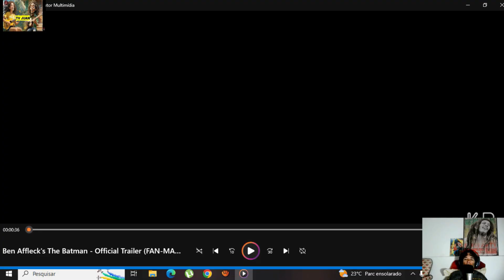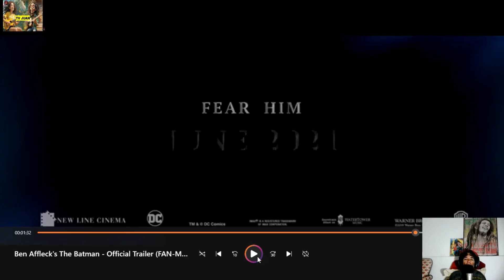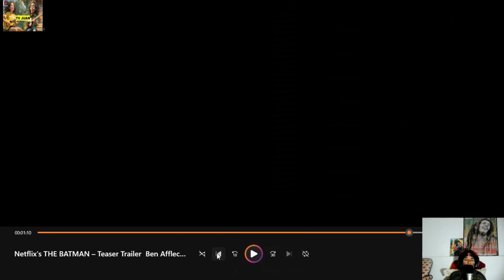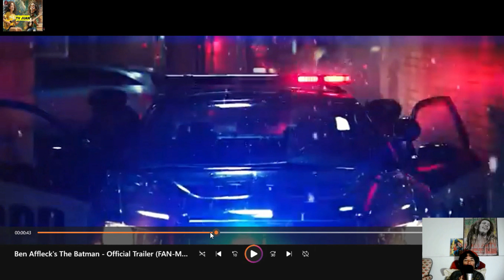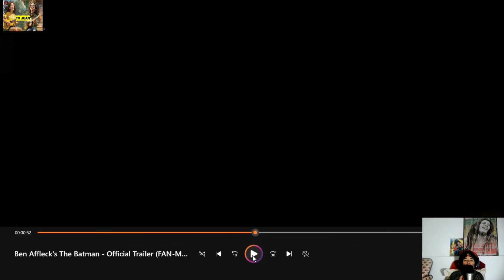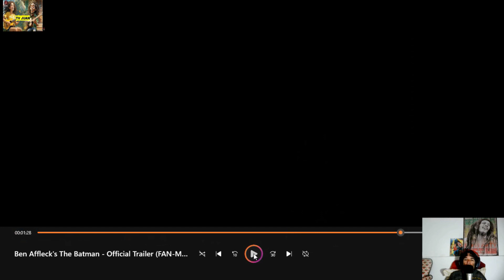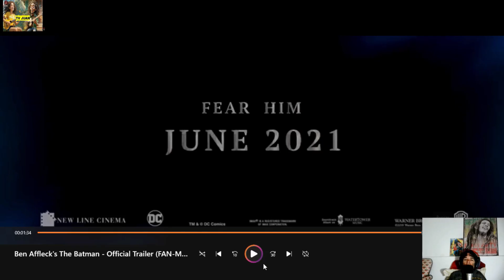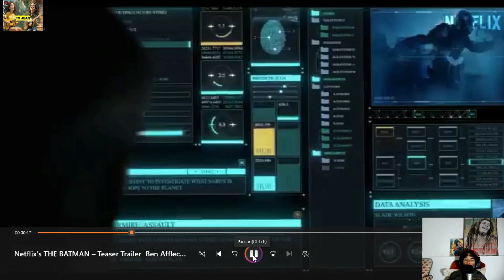TV JUAN,VER E COMENTAR,OS 2 TRAILER FILME THE BATMAN BEN AFFLECKS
AS MELHORES PRODUCOES TV JUAN,VER E COMENTAR, OS 2 TRAILER  FILME THE BATMAN, DO BEN AFFLECKS